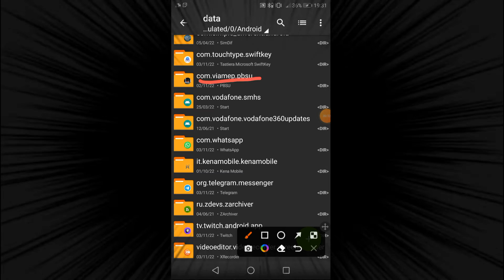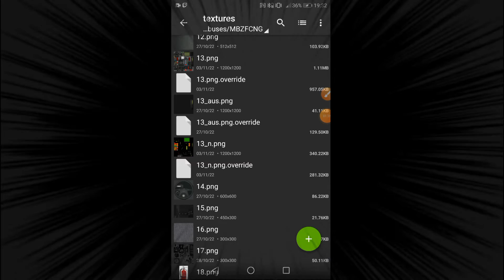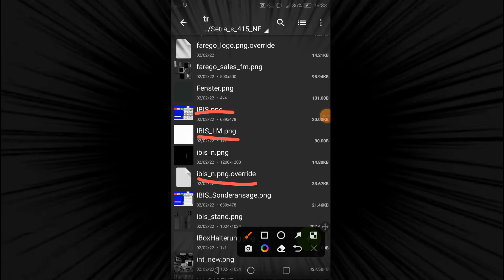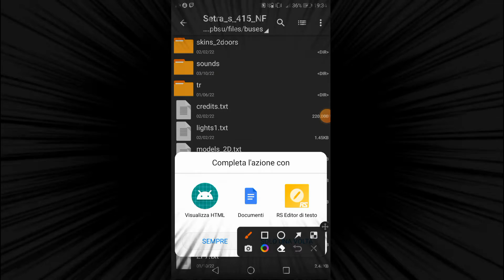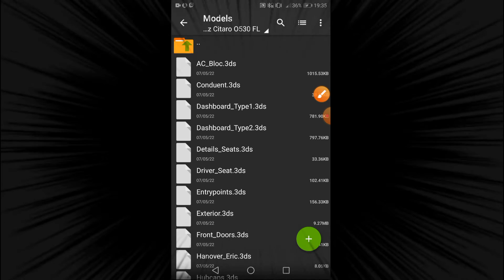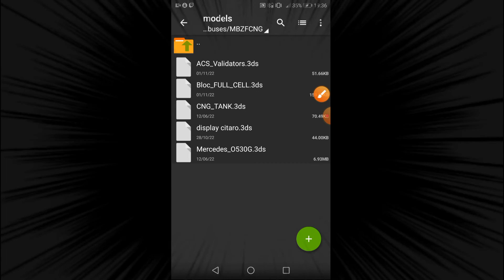How to insert a new ibis in proton bus simulator urbano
App used
Zarchivier
Recording app
X recorder pro
Recording quality
120fps 14mbp 1080p
Editing apps
PowerDirector